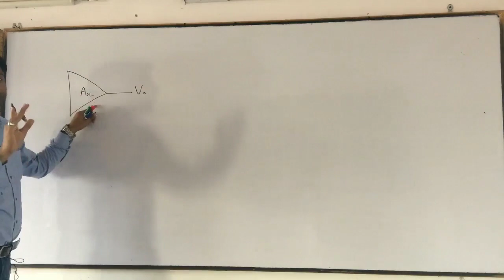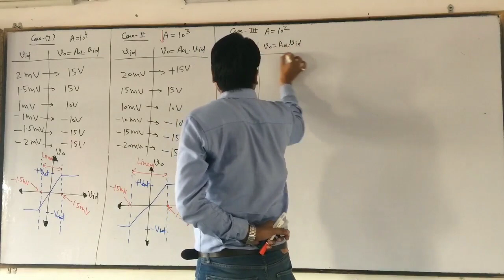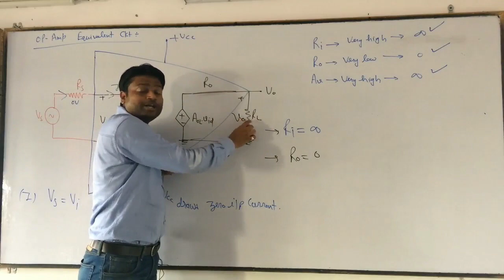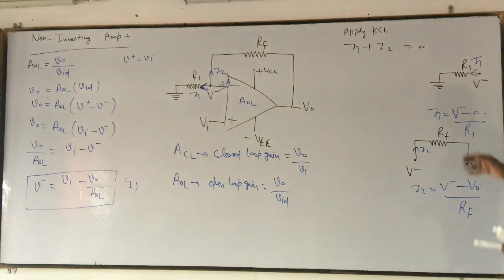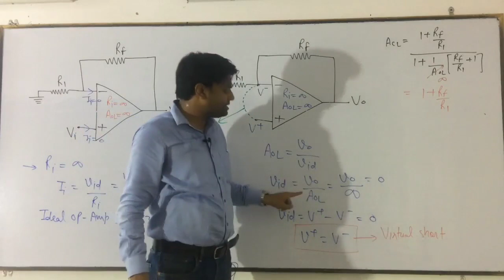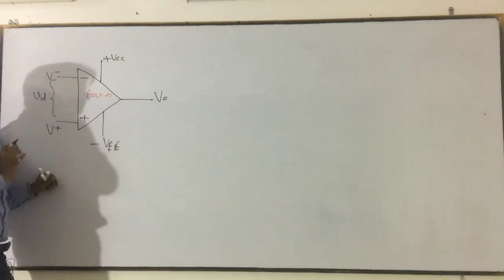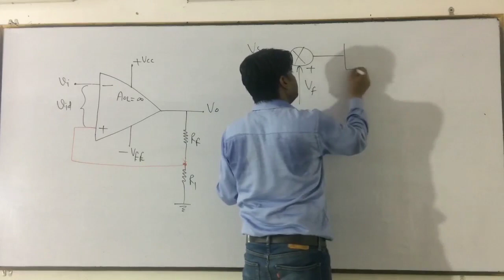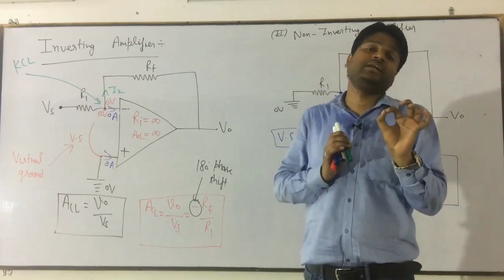Requirement of Negative Feedback and Concept of Virtual short(Most Imp Topic of Op Amp Lecture-5)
This is the most important Topic of Op- Amp Lecture series and if this concept is clear to you then you can crack any problem of Op- Amp in fraction of seconds. This is advisable that you all must watch this lecture so that maximum no. Of Numericals and conceptual can be easily solved.